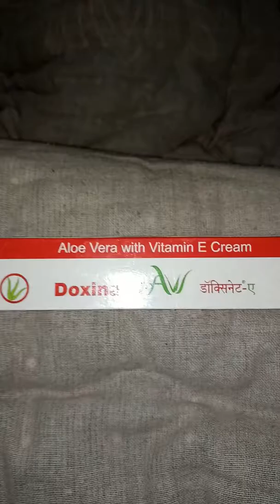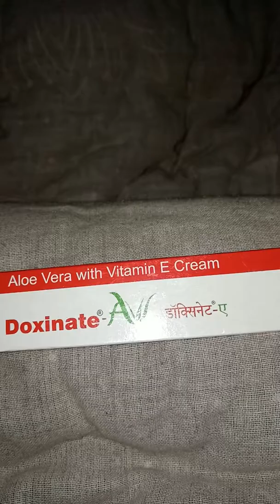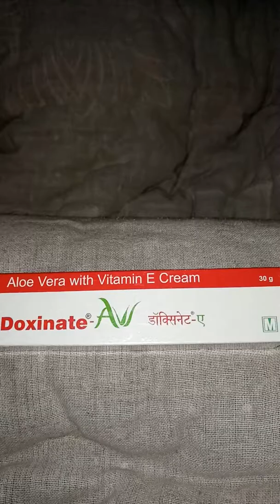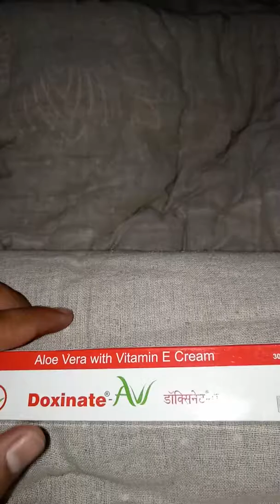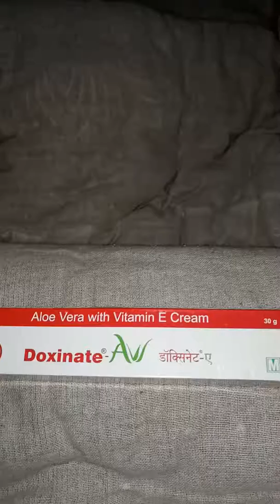चेहरे पर ग्लो तथा दाग धब्बों को मिटाने वाली क्रीम